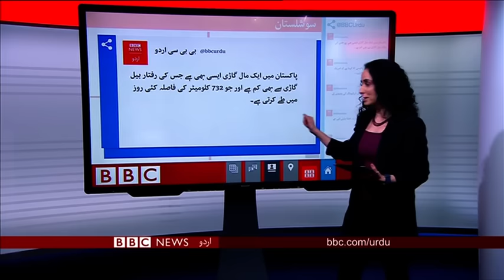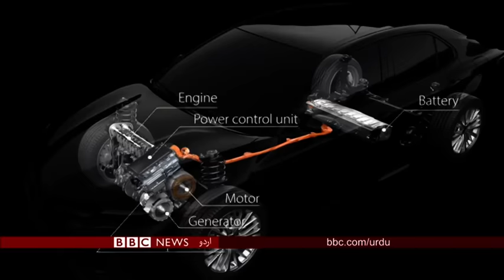بی بی سی اردو سیربین 5 اپریل2019